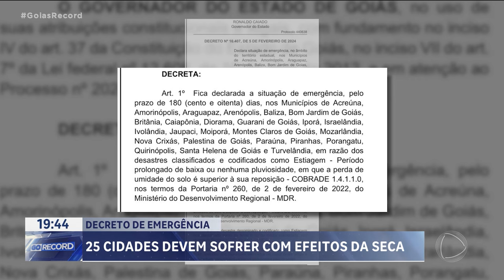DECRETO DE EMERGÊNCIA: 25 CIDADES DEVEM SOFRER COM EFEITOS DA SECA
APESAR DA CHUVA DESSE COMEÇO DE ANO, GOIÁS DECRETOU ESTADO DE EMERGÊNCIA EM 25 MUNICÍPIOS, POR CAUSA DA SECA DO ANO PASSADO.